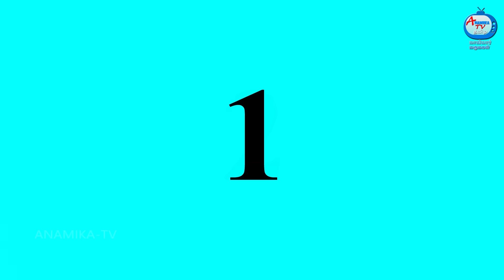குட்டை மருமகள் 3 | Mamiyar vs Marumagal | Tamil Stories | Tamil Moral Stories | Anamika TV Tamil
குட்டை மருமகள் 3 | Mamiyar vs Marumagal | Tamil Stories | Tamil Moral Stories | Tamil Fairy Tales | Anamika TV Mamiyar Marumagal